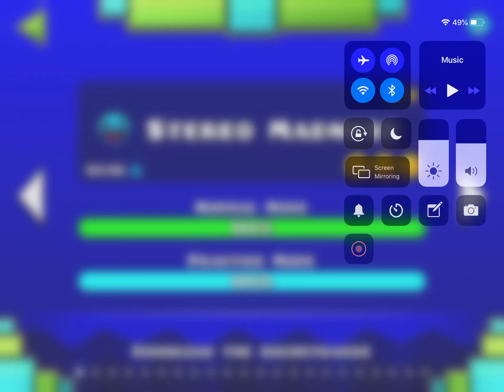First geometry dash video!!!